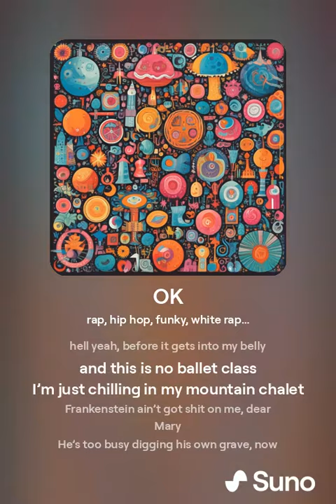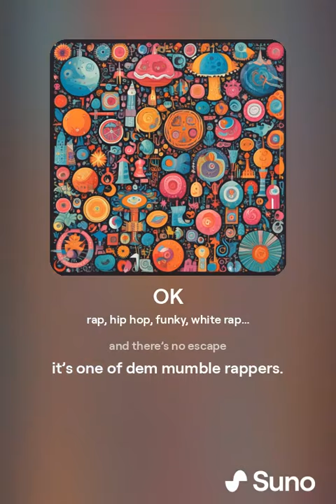OK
I recycled the lyrics from some of my previous notes.